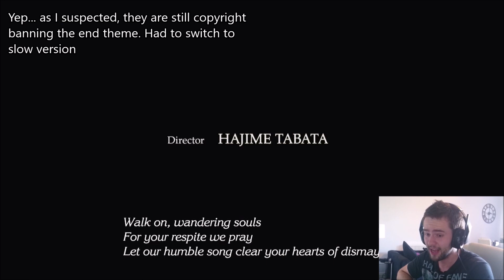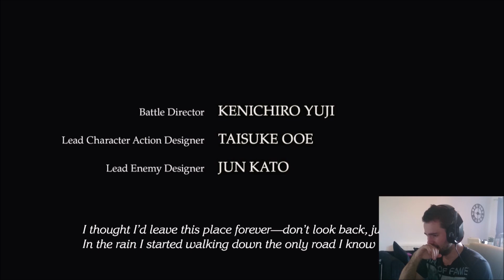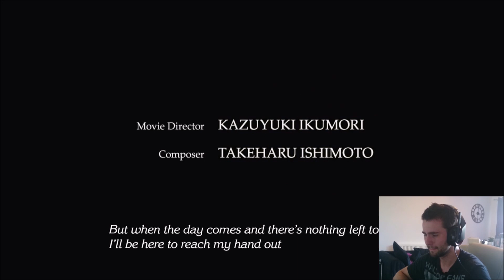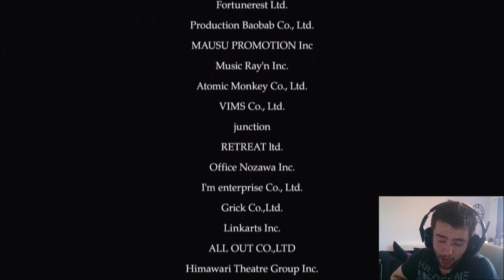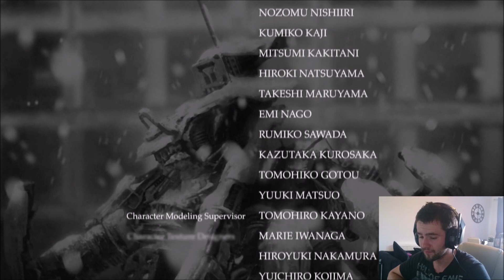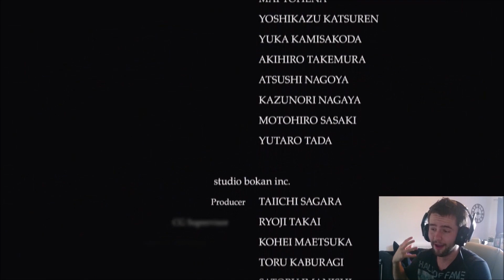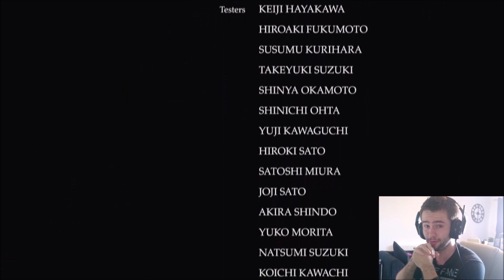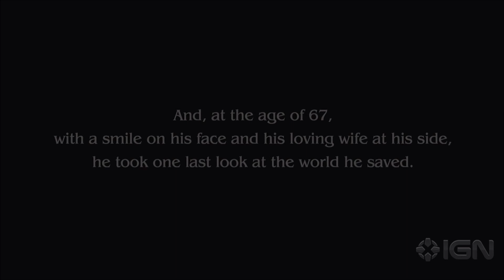Final Fantasy Feels Friday #3: Type-0 ending reaction… TYPE-NEXT PLZ!!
Episode 3!! Final Fantasy feels! Type-0! Buckle up! Hold on to your butts! Goofy headset engaged! Blanket of feels engaged! My reaction to the ending cinematic was surprisingly modest considering what it did to me when I played this.

You all know how much I love type-0 so covering it's end on a FF feels friday was a necessity. Hope you enjoy and for real guys, that type-next petition is happening :P

Oh that final theme song bump of chicken... so beautiful but I had to switch to slow version due to copyright :(

Support the Peasanty dream!